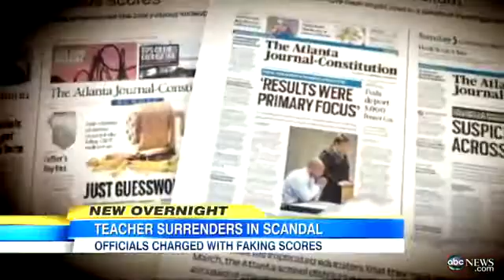Atlanta Schools Cheating Scandal Ex-Superintendent, 34 Teachers Accused in Cheating Scandal_2